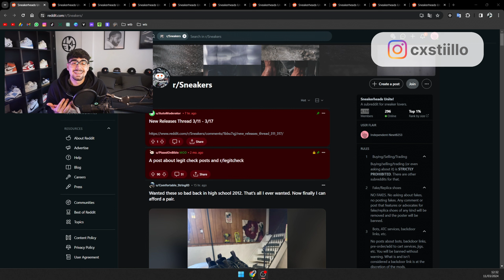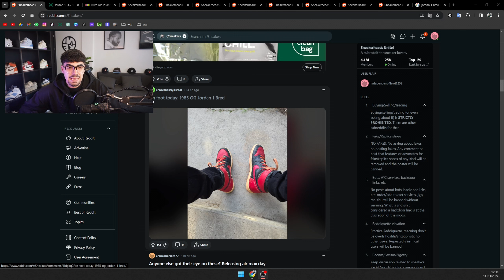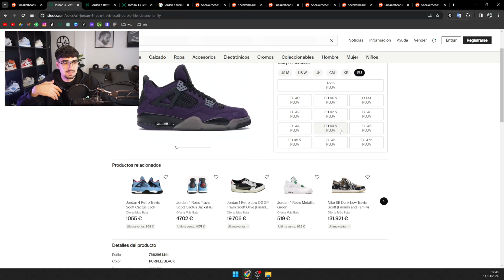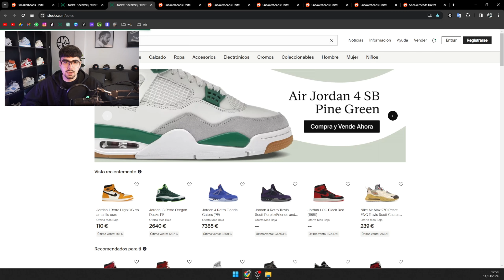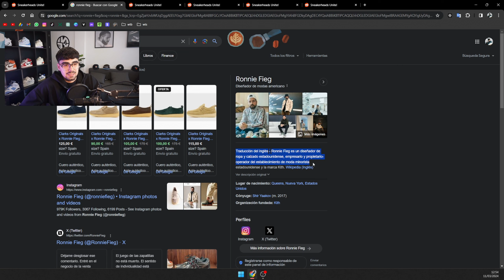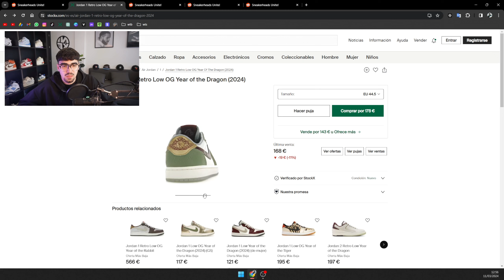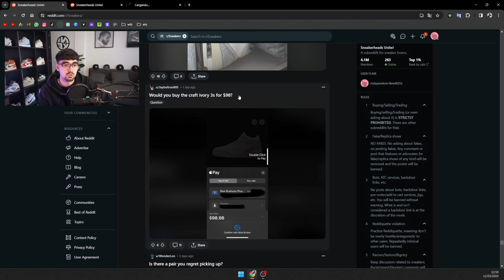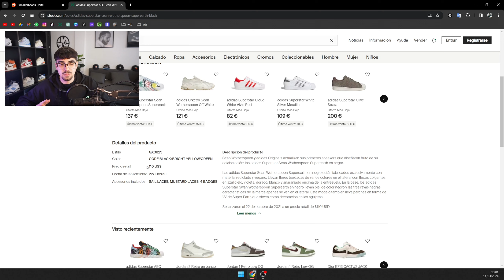REDDIT DE ZAPATILLAS #1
¿Qué te parece ésta nueva serie? La verdad que he disfrutado bastante grabándola :)
Te leo por comments !!